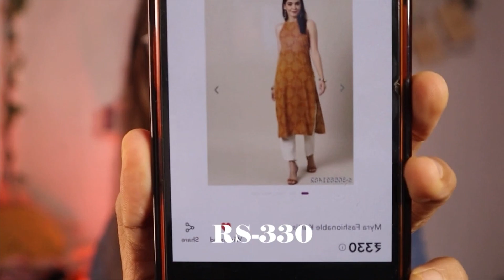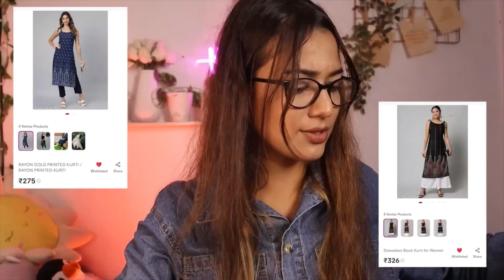Under 500 Meesho Pakistani Kurta set Haul | Meesho Chikankari kurta, Kurti set| Latest Meesho Haul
Affordable Best meesho Kurta sets| Meesho Festive and Daily Wear Kurta set, Kurta Haul | Best Meesho Kurti set Haul|Meesho Kurta, Kurta Set Haul | Best Meesho haul| Kurti Haul|

Hey Guys, this is one of your most requested video. In summer we all need cotton Kurta set or kurti for daily or office or college wear. I found best Meesho affordable  Kurta Set/Kurti starting at Rs.156. I hope you love my meesho Tryon haul.
love
Charchita

FAQ's about me:
My Name: Charchita Sarma
My age : 21
Educational Qualification : Pursuing Graduation from University of Delhi
My Height : 5'7"
My Size : M